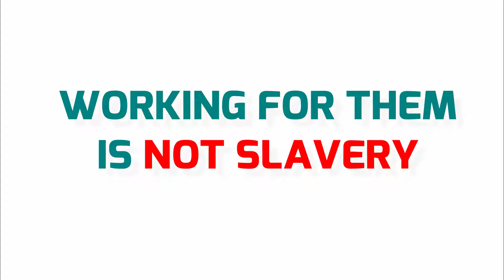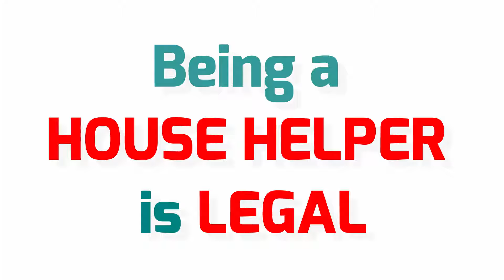IS SLAVERY REALLY GONE?